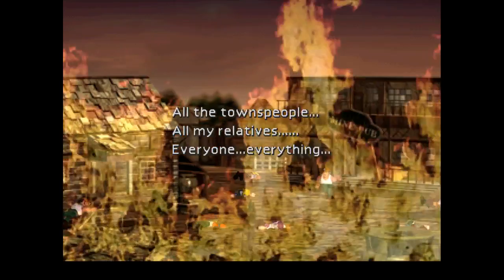Let's Play Final Fantasy 7, Barrett is Mr. T now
We sit back and play some Final Fantasy 7, and i turn every buff charecter into Mr. T, lol, sit back and enjoy!